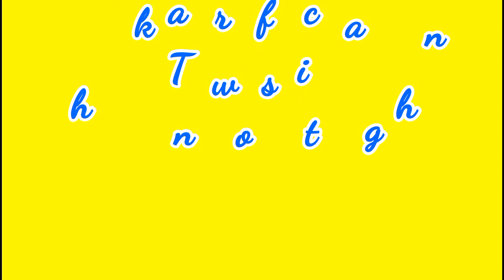Types of Chips Eaters Part 3 | types of eaters funny video | Challenging sisters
hello guys today we are doing TYPES OF CHIPS EATERS  ... We hope you like the video let us know if you guys want us to do the same videos in future also.. and please don't forget to like share and SUBSCRIBE the channel